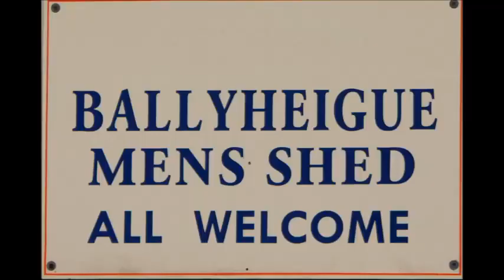Ballyheigue GAA (Co Chiarraí)